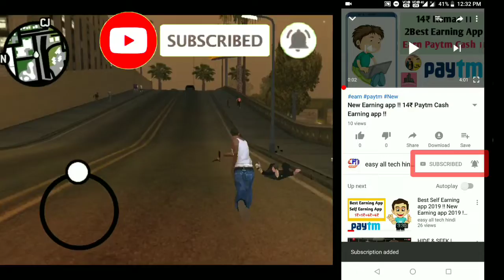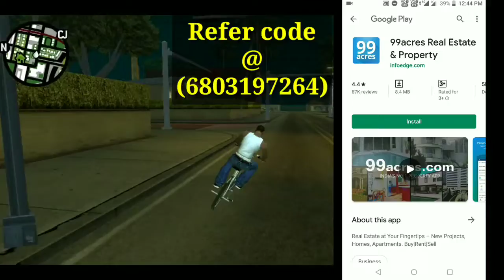13₹ Paytm कमाओ !! Earning New app 2019 !! Best Earning app 2019 !!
App link-1)Prestige Photo
This is good app..so rate and Share app using this refer code 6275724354

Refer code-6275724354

Refer code-123456